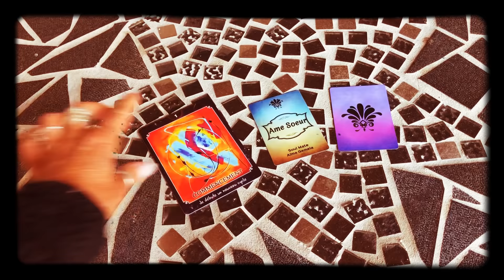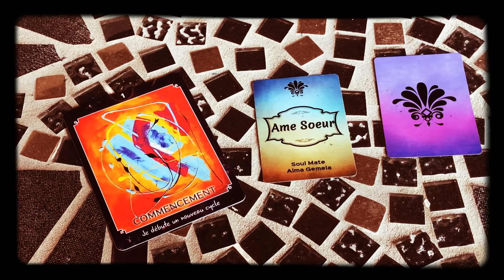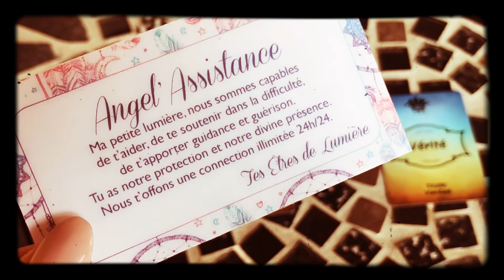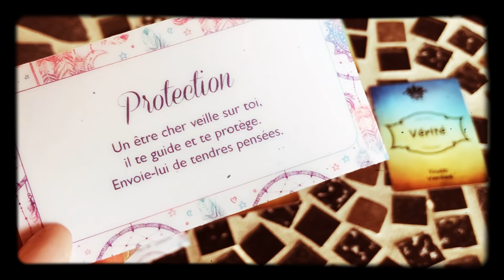Tu as un petit message en attente pour cette semaine 📩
• Où me contacter pour une consultation personnalisée ?

- Ici en Mp ou par tél via ma Page Facebook :
Mich’Aile Ange Tarot
( vous allez y trouver la carte du Jour au quotidien )

(vous y trouvez mes prestations ,tarifs et coordonnées téléphonique)

Mes Cartes Oracles & Créations :
Ici ma boutique Etsy pour acquérir mes Cartes Oracles :

⚠️L’Améthyste & L’Indigo sont actuellement en rupture de stock dans la boutique ! La Bonne nouvelle c’est qu’ils seront à nouveau disponible Fin Avril Début Mai !!

🎀 Le petit nouveau : Conseils du monde Angelique est déjà en pré-vente ici dans ma boutique

A tout bientôt Mich’Aile 💓